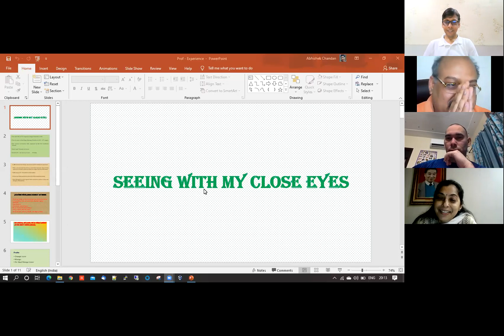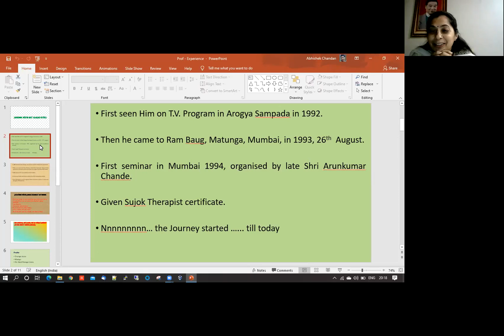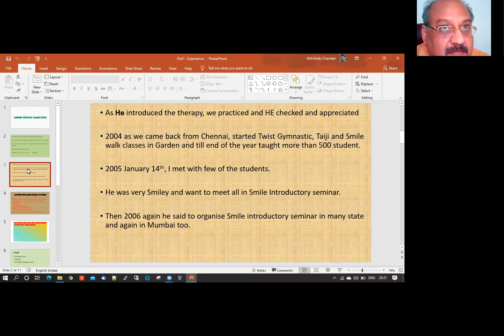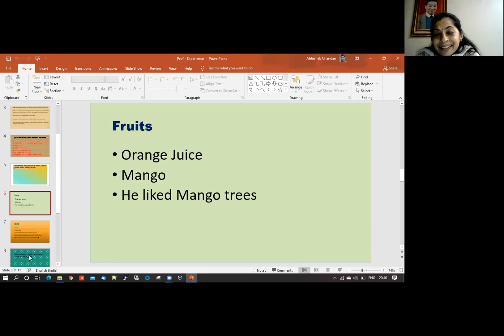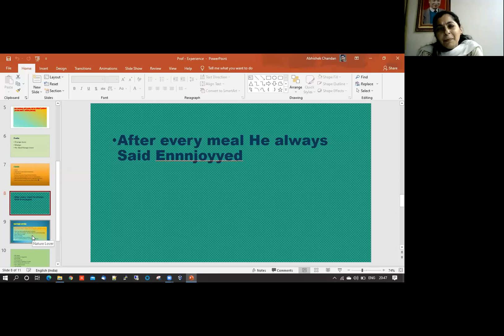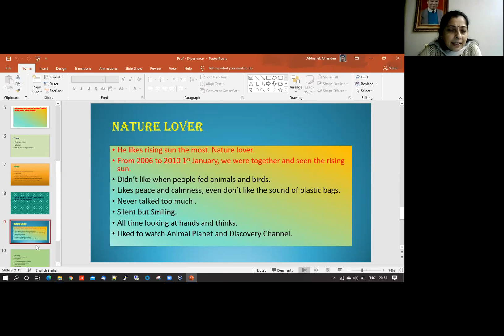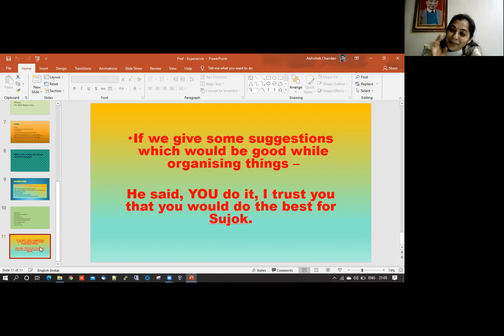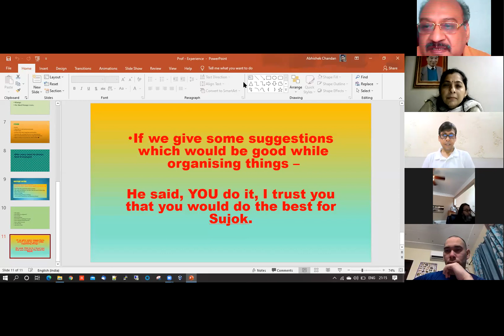Experience Sharing by Dr Kavita Chandan ji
We are remembering our Guru through experience sharing by old students of Professor Park on the important day 25th March 2021.

This will help the new student to understand more about our Guru also will give them vision and strength to move forward with Sujok Therapy.